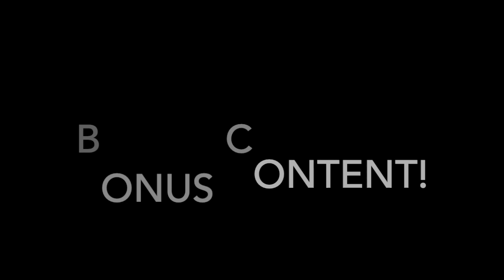Composition of a City ONLINE | Bonus Content: Full Interview with Michelle Isaac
Enjoy our exclusive interview with Michelle Isaac, Chicago-based composer, arranger, and orchestrator.